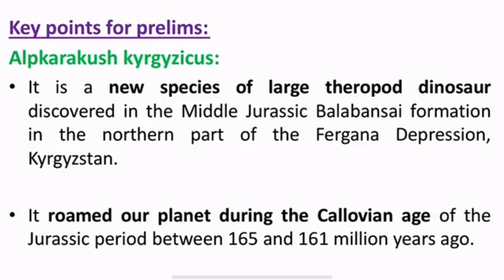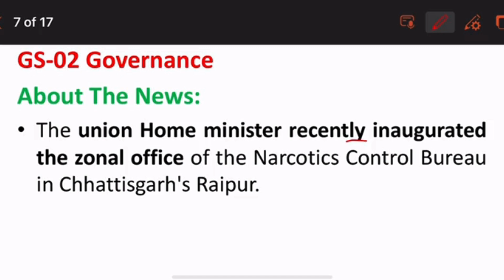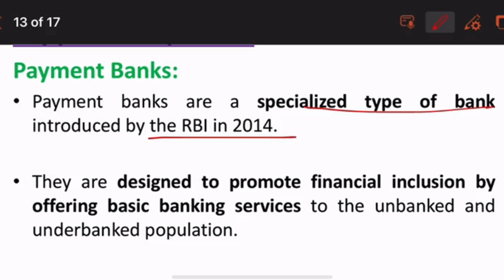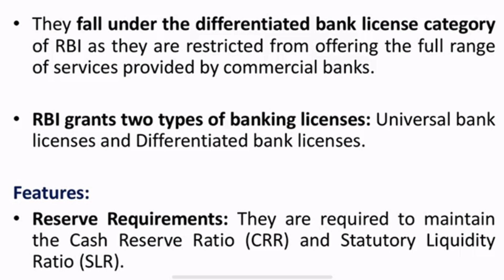27 Aug 2024 | Daily Current Affairs Analysis by Vasuki Vinothini S | Kurukshetra IAS Academy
27 Aug 2024

12th Main road, Anna Nagar, Chennai-600 040.